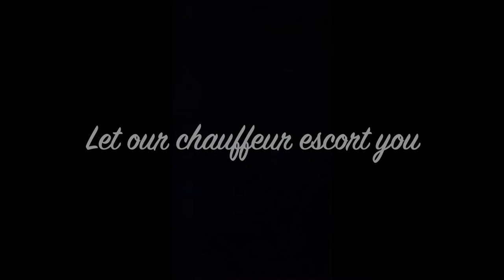Green Limousine - Red Carpet Special!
Arrive in style with our red carpet special. This gives you and your guest the V.I.P status when you arrive. Book Online Today!